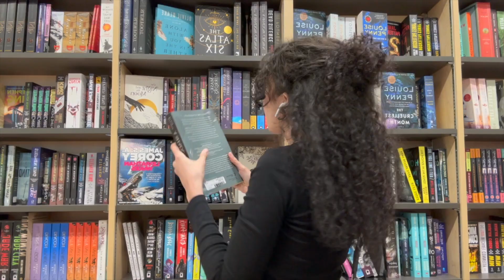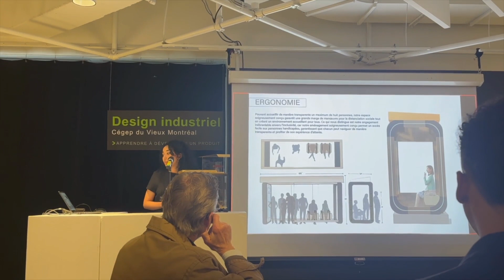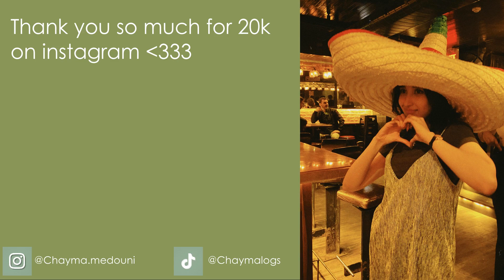Preparing for my last days of college | LOG26